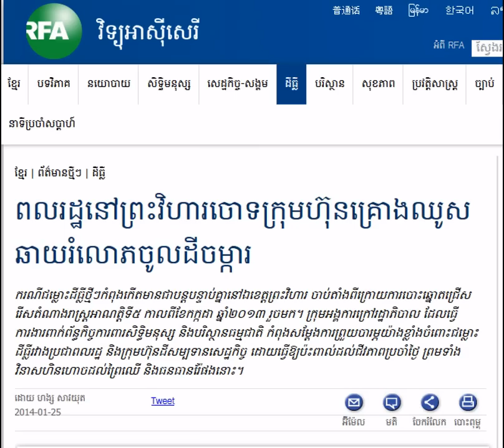Citizens in Preah Vihear Charged a Company Clearing Land Abusing Their Plantations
RFA Khmer News on January 25, 2014. Citizens in Preah Vihear Charged a Company Clearing Land Abusing Their Plantations.
Listen to RFA Radio Free Asia in Khmer to understand about khmer society and politic issues.